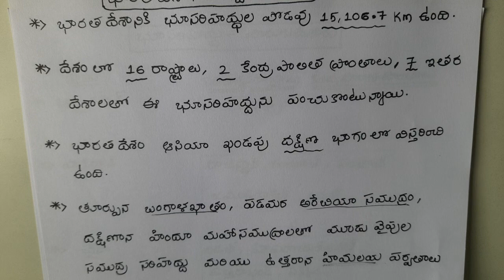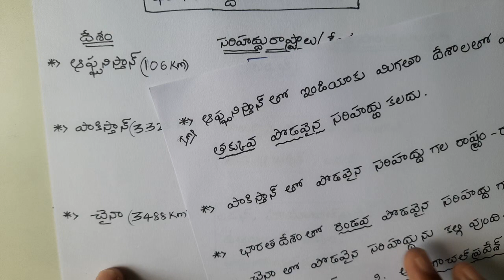భారతదేశ సరిహద్దు ప్రాంతాలు & వివరాలు ||UPSC||TSPSC||APPSC||SSC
భారతదేశ భౌగోళిక సరిహద్దు వివరాలు & ప్రాంతాలు

For more information Education videos visit our YouTube channel